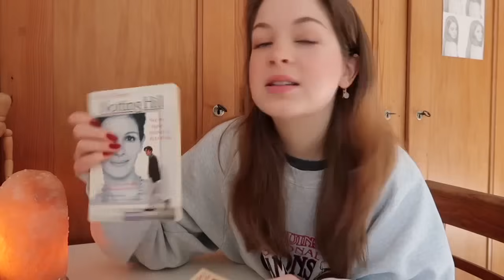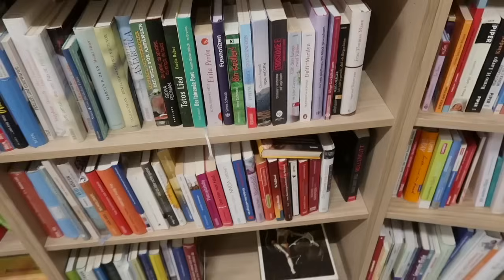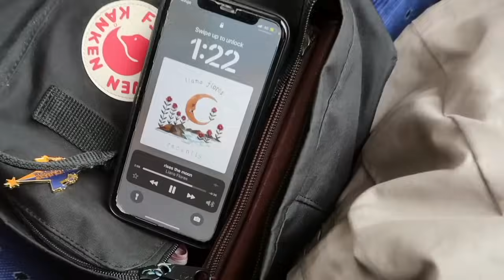Laufey concert, moms birthday & getting piercings.